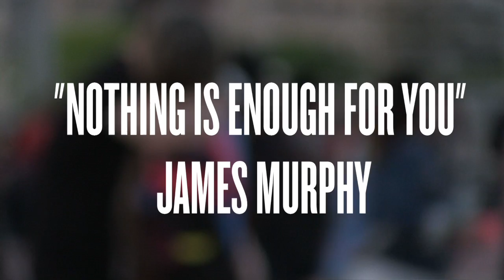Loco y contundente Primavera Sound - Tendencias.tv #793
El Primavera Sound 2016 ha traído, como a menudo, de todo. En cuanto a bandas el solemne James Murphy y la banda LCD Soundsystem...